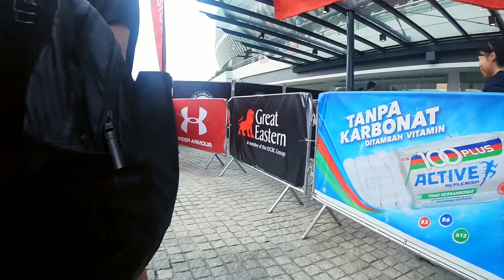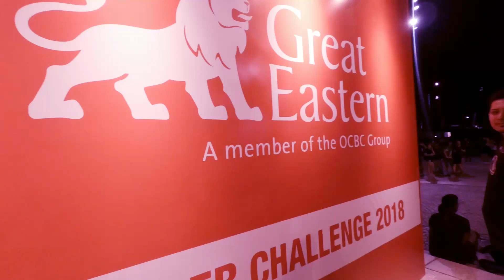Viper Arena 2018 by Secholian Noob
We conquered viper arena 2018 at Stadium Bukit Jalil, 15 obstacles within 7km distance . Great Eastern Viper Challenge.